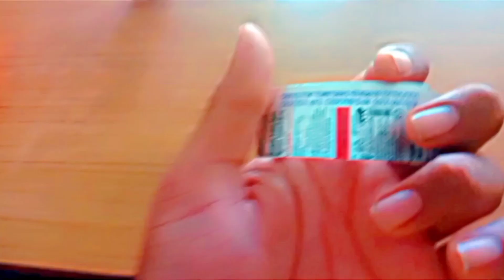यह दवा विदेशों में डिलीवर होती है-Diclofenac gastro resistant 50mg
painkiller this is to be taken twice a day single dose